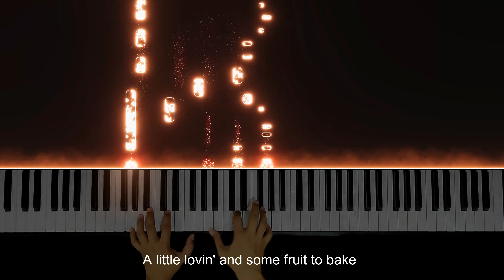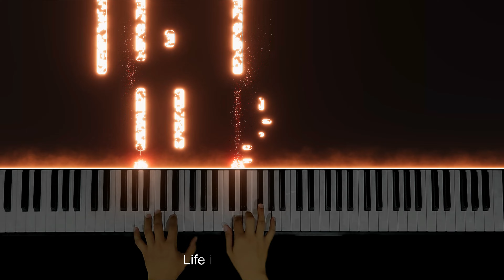Fruitcake - Eraserheads | Piano Cover by Angelo Magnaye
♫♫♫ Original Song by Eraserheads
🎹 My own arrangement and interpretation of the song